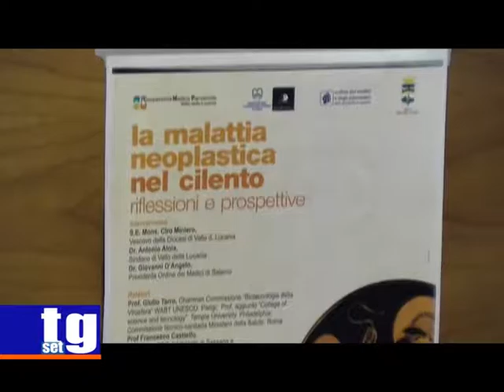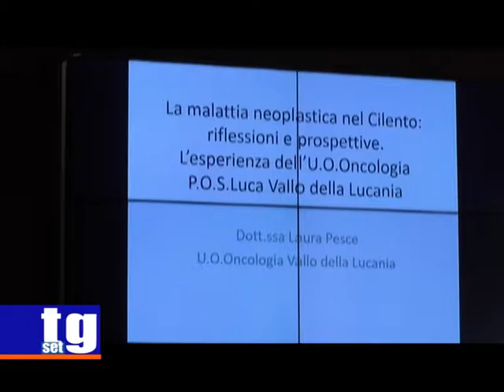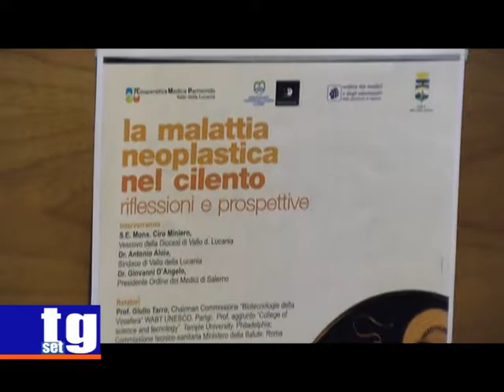convegno neoplasie Di Gregorio